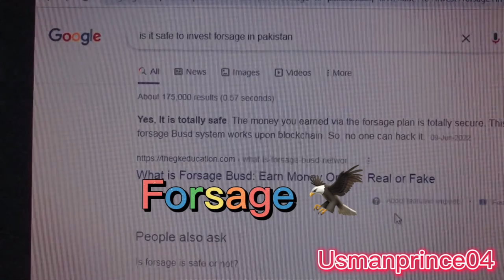hundred percent proof ky sath \\ online marketing \\ online eaening \\ forsage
onlineearning hundred percent proof ky sath \\ online marketing \\ online eaening \\ forsage